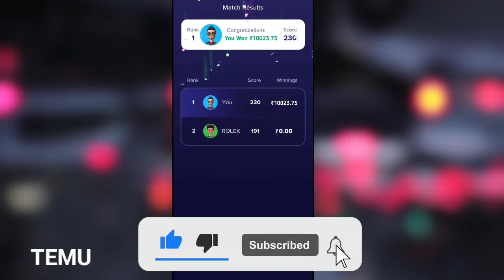Fetch Rewards hack || Fetch Rewards Method fetch Rewards make money online